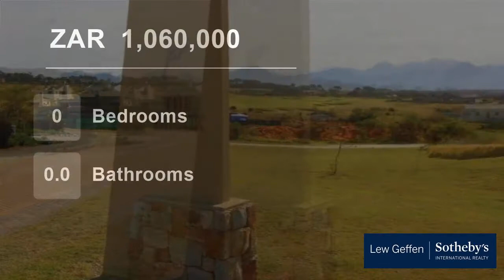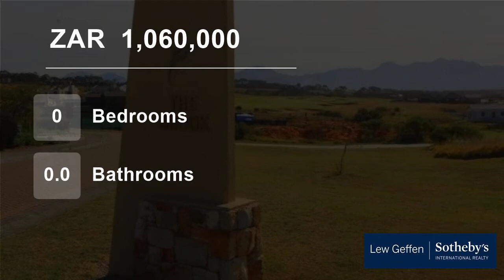Vacant Land For Sale in Oubaai, George, Western Cape, South Africa for ZAR 1,060,000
Positioned in The Brook, providing distant mountain views to the north, bordering and overlooking the picturesque lake to the south, this stand is also close to the world class facilities of the estate hotel.  Situated in a quiet close, this 832m² gently sloping stand, will provide for the foundation of your dream home to be ...